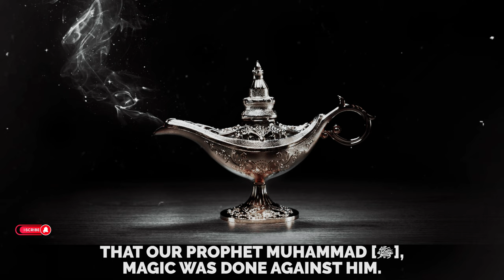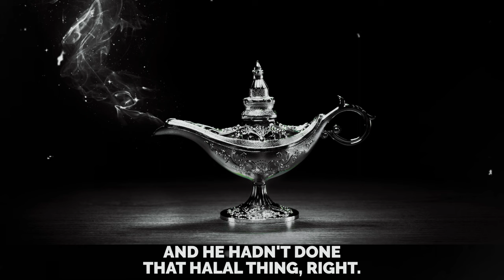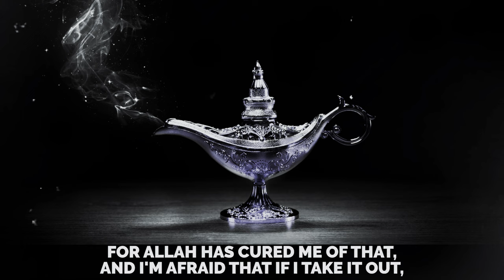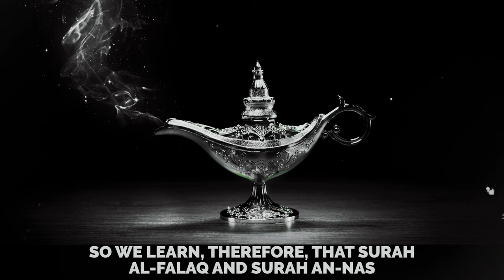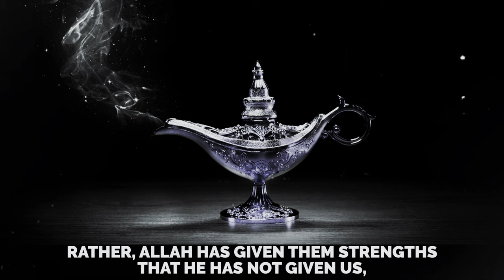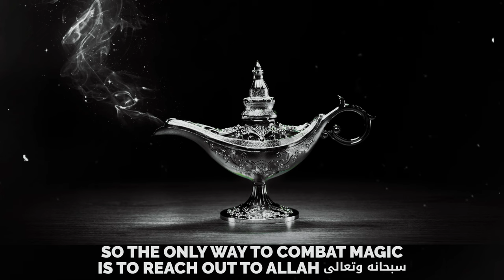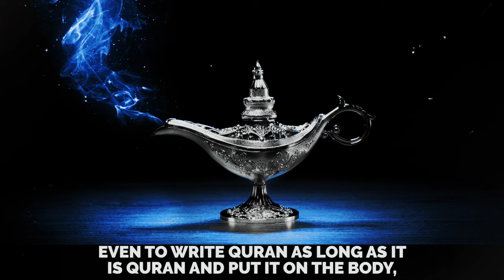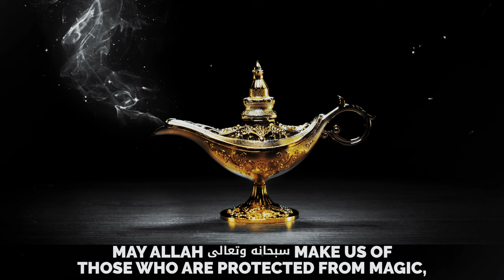S*XUAL DREAMS, JINN & MAGIC!